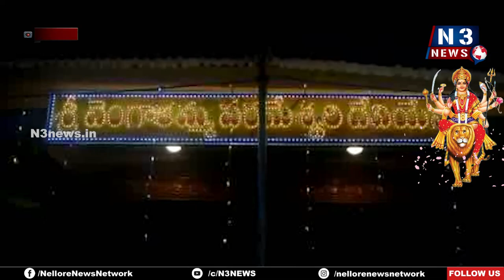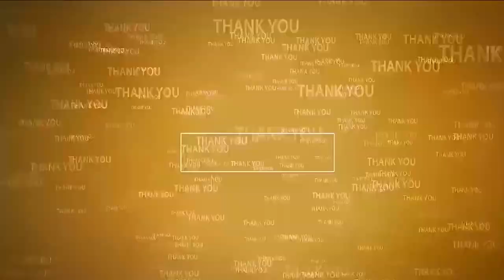శ్రీ మ‌హాల‌క్ష్మిగా అమ్మ‌ణ్ణి | Navaratri Celebrations | Chengalamma Temple | Sullurupeta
- కోలమిట్ట నుండి అమ్మ‌వారికి సారె
- సూళ్లూరుపేటలోని చెంగాళ‌మ్మ ఆల‌యంలో వైభ‌వంగా జ‌రుగుతున్న దేవీ శ‌ర‌న్న‌వ‌రాత్రి ఉత్స‌వాలు